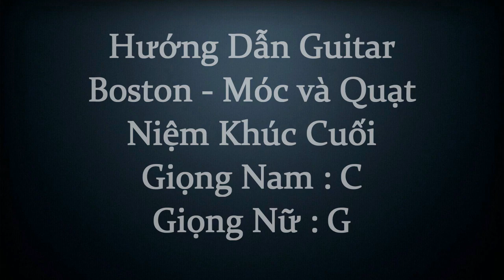CÁCH ĐÁNH GUITAR ĐIỆU BOSTON NIỆM KHÚC . CUỐI GUITAR HƯỚNG DẪN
♫ Triết Lý : " Âm Nhạc Đơn Giản Tạo Niềm Vui Sống " .
♫ Địa Chỉ : 161/9 Bông Sao, Phường 5, Quận 8 ( Giờ Hành Chánh )

☛ Đặt Pick Up AD 35 (Guitar Acoustic và Classic, Ukulele, Violin,Kalimba...) tại